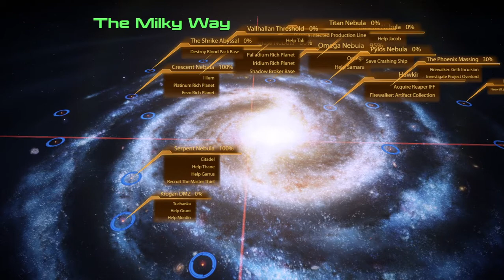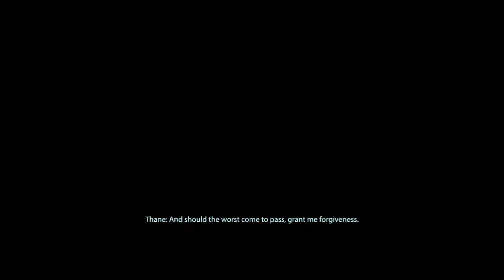Mass Effect 2 Legendary Edition Thane Loyalty Mission: Sins of the Father (Playthrough 28)